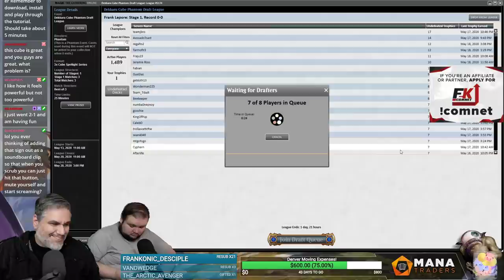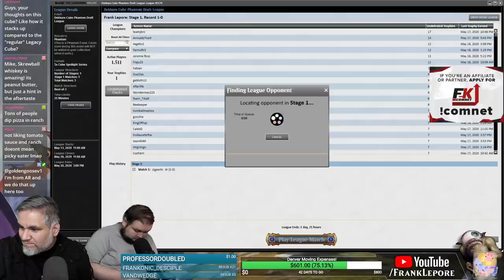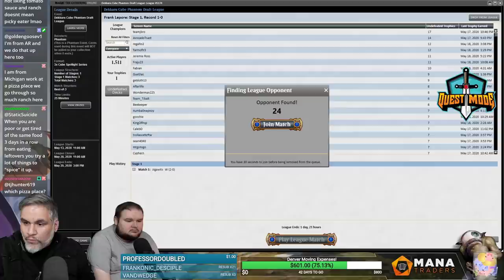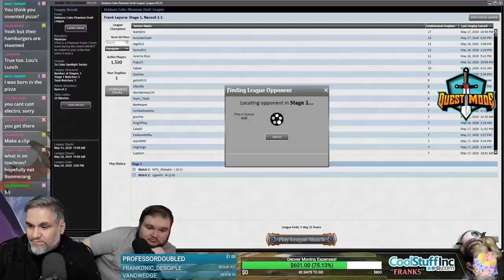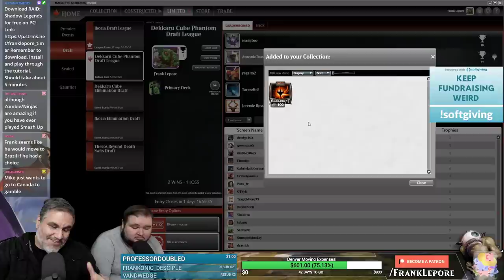(Magic Online) Dekkaru Cube Draft #13 - 5/23/20